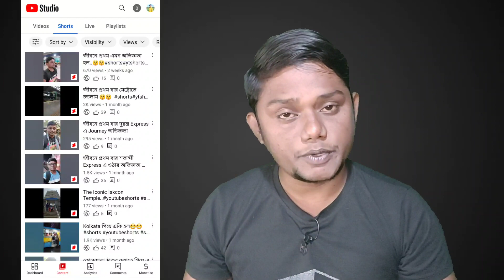Best Time to Upload Youtube Shorts